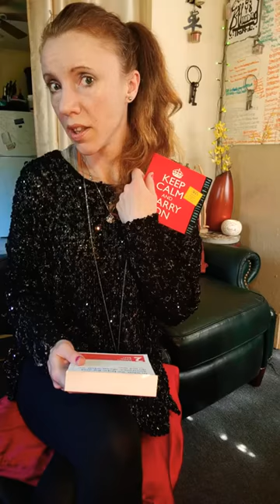April 2nd 2021 Foster faith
"Now faith it's confidence in what we hope for and assurance about what we do not see "

RELATED LINKS

dream

resist the urge to give up

hope never lose it